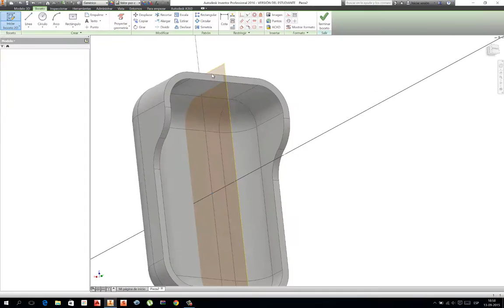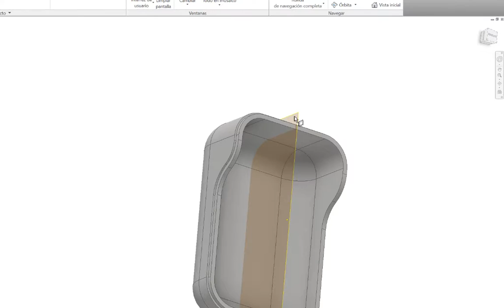BARRIDO BORDE CANAL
Creación de un ranurado por el borde de una pieza